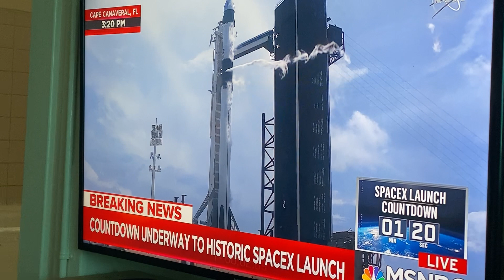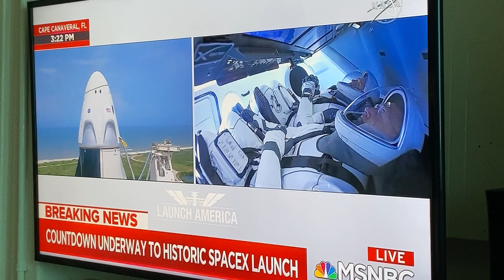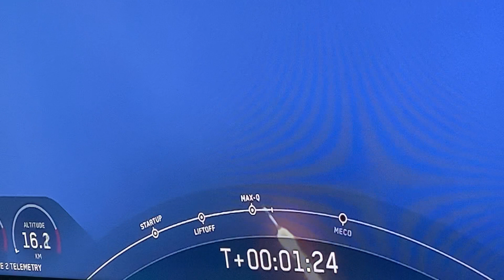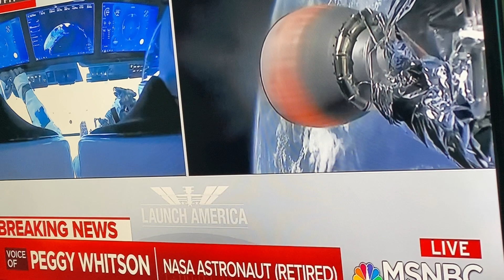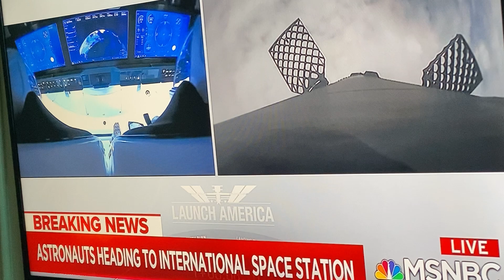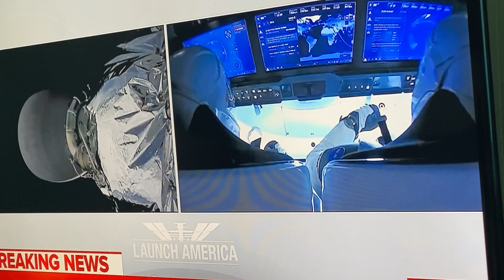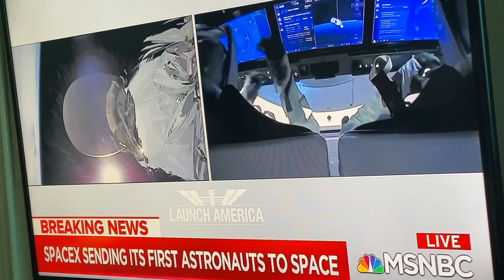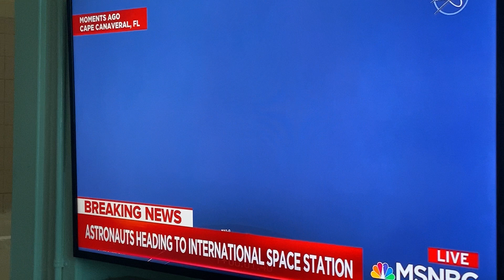SPACEX DID IT!